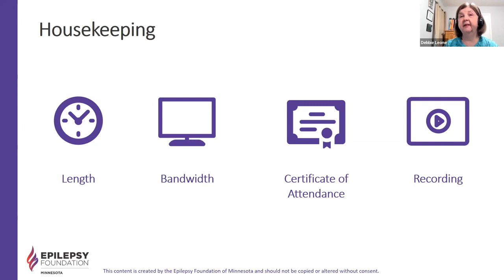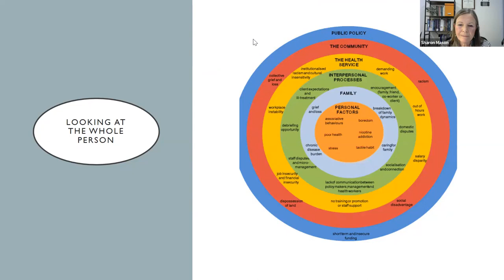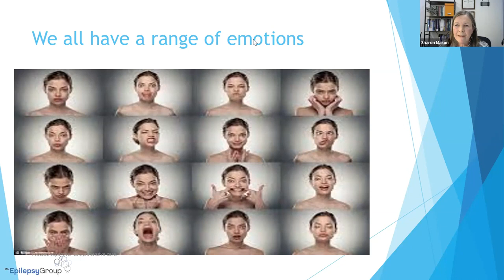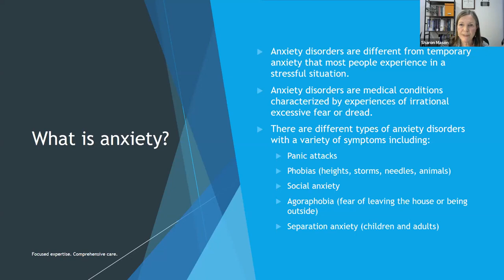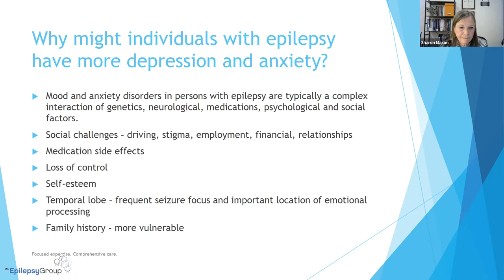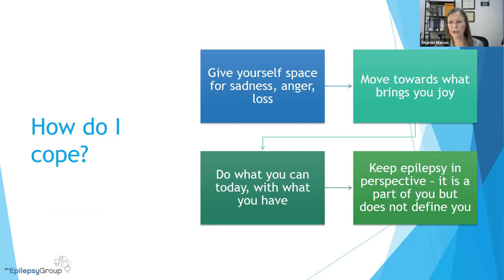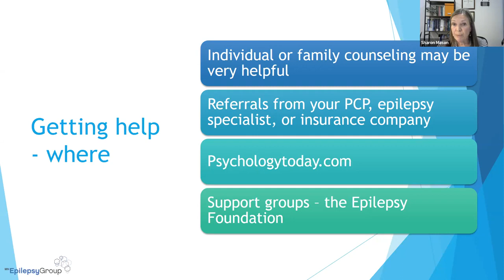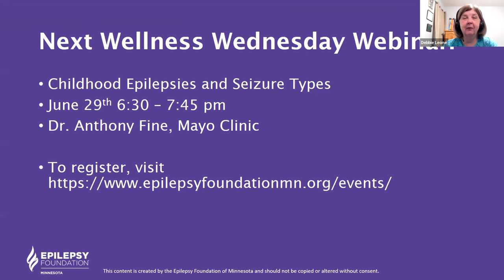Wellness Wednesday Webinar: Managing Anxiety and Depression in Epilepsy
A crucial part of epilepsy self-management is mental health. People with epilepsy experience anxiety and depression at higher rates than the general population.

Hear from a clinical psychologist from the Minnesota Epilepsy Group to understand what anxiety and depression can look like in individuals living with epilepsy, ranging from children to adults. Join us to learn different coping strategies for self-management and how to know when additional professional help is needed and how to access it.

Recorded 5/25/2022